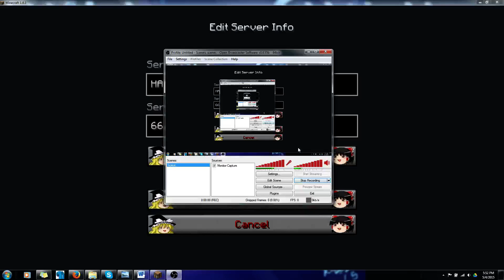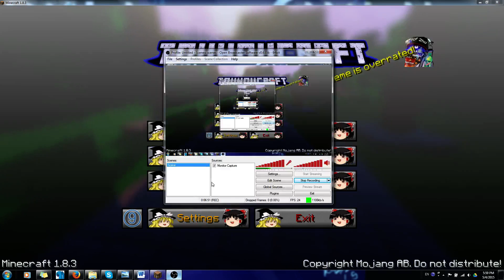The not so 5 Second Ban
Went on a server after a spam bot trolled the server. Hard to get banned when no one's around.